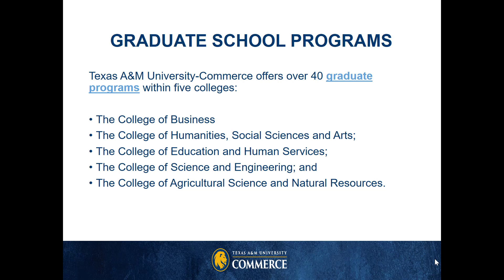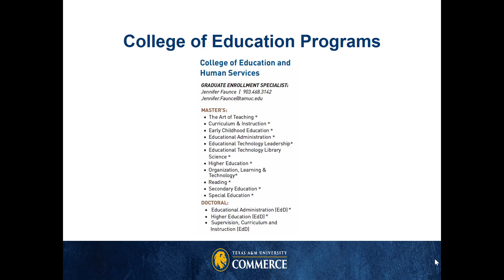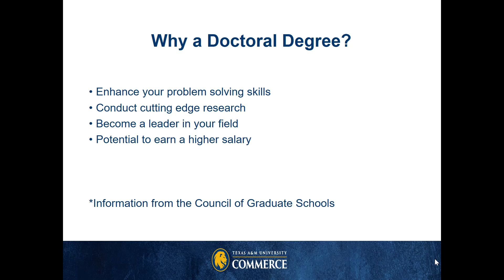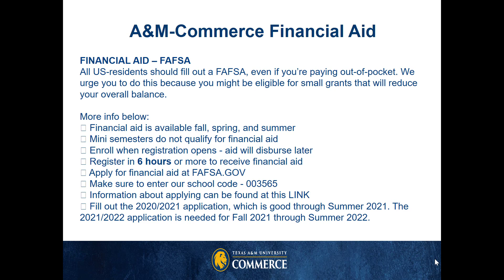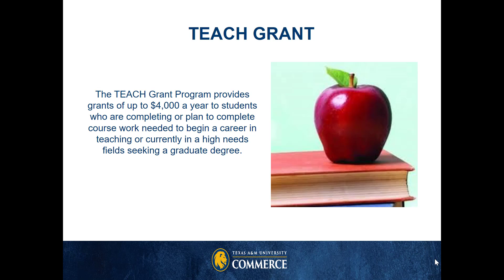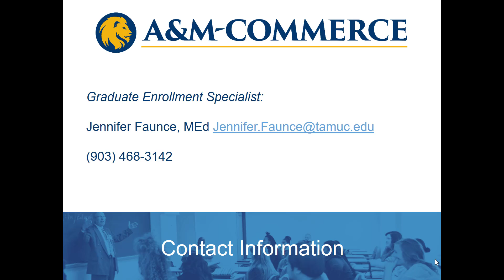A&M-Commerce Graduate School